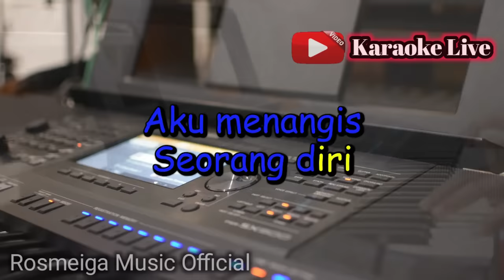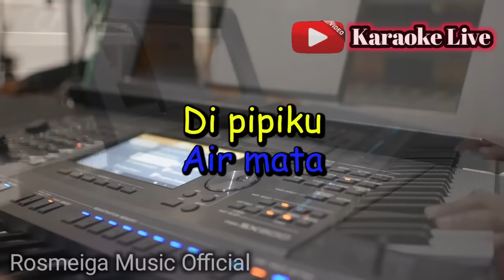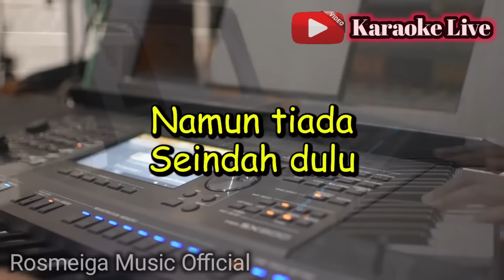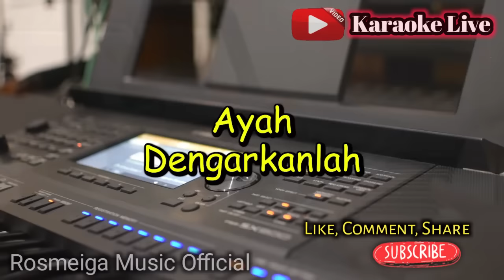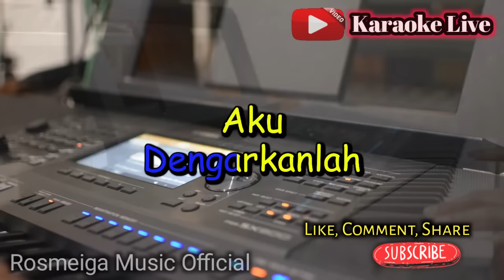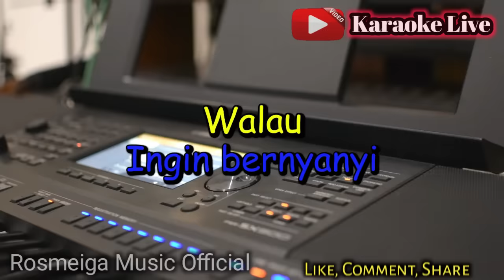AYAH - KARAOKE || NADA PRIA COWOK || Rinto Harahap || Audio HQ || Live Keyboard